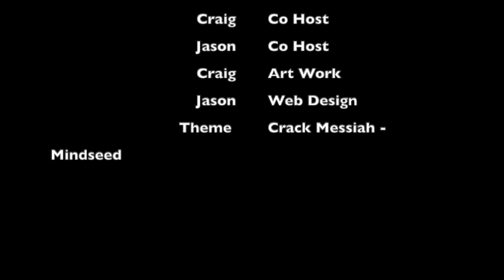S2 ep 38 Ghost Stories Pt 2 The deepest of deep shaved holes.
Oh my God!!! Craig and Jason go deep into their psyche to create this episode. We talk about their past experiences plus they actually talk about the stuff that we going to in last week's episode.

Sorry, no Peanut Gallery this week. however, we have a lot of spooky stuff to talk about.

Hosted by Craig Hutchins and Jason Schutt. We are cousins that grew up in the 1980s and like to talk about life from that era and lessons learned from life before the Internet.

Some Holes Should Be Explored